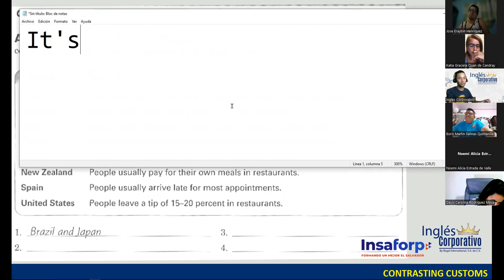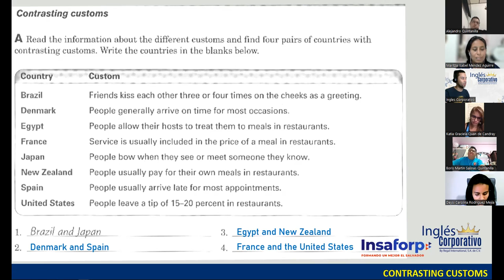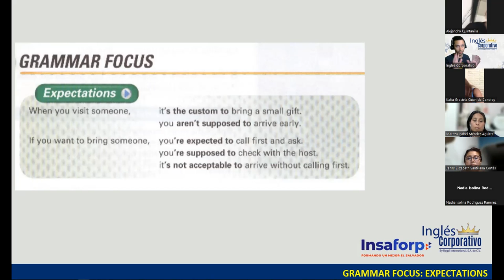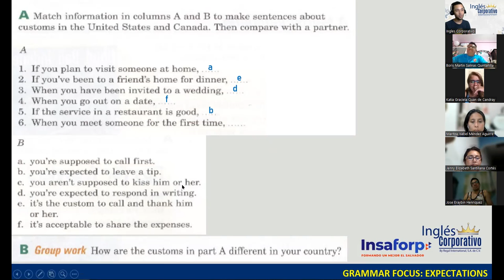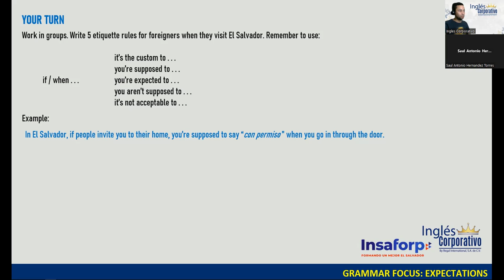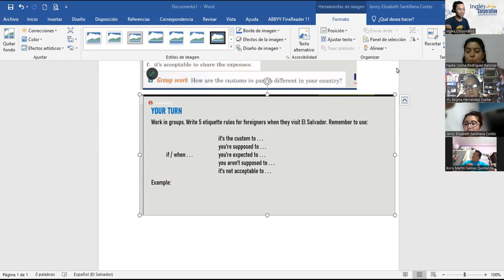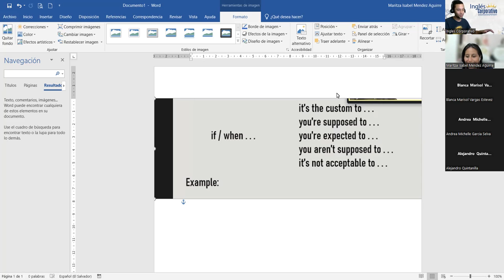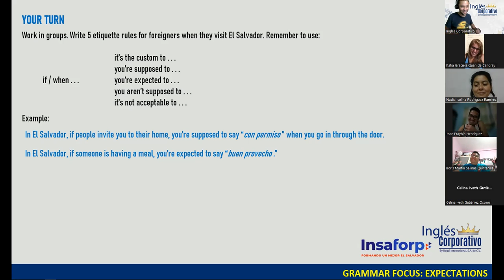16-23-03-23-FI-REGA-135-DOÑÁN-EXPECTATIONS & FINAL EXAM